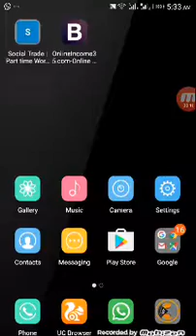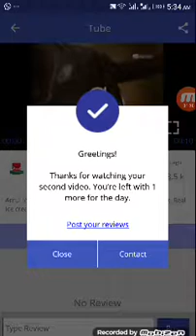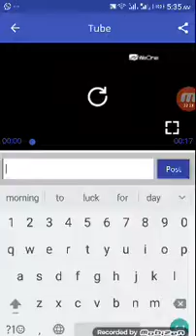January 23, 2017